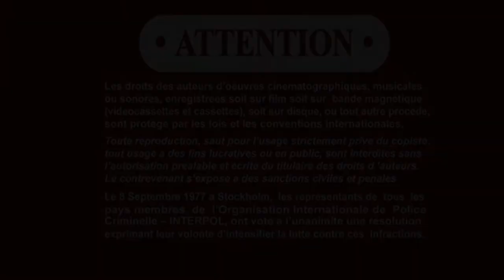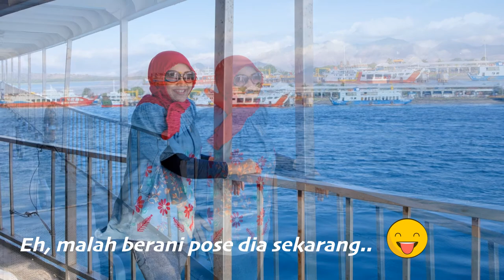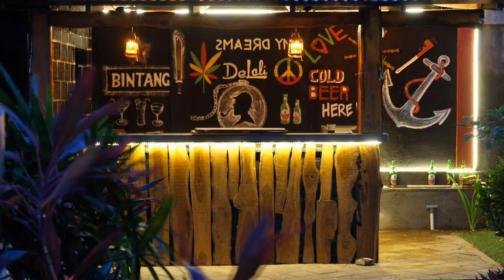190927 (Eps. 01 - 03) - MALANG - SITUBONDO - BANYUWANGI - ULUWATU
Ep. 01 - Trip from Malang to Situbondo
Ep. 02 - Photo Session @ Utama Raya Beach
Ep. 03 - Trip from Situbondo to Denpasar